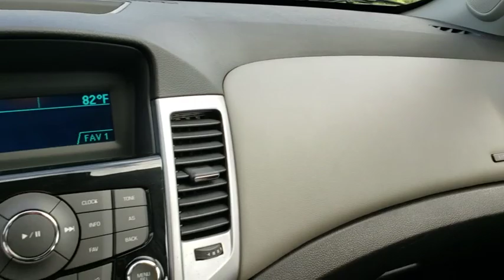2013 Chevrolet Cruze Orlando, Hunter's Creek, Kissimmee, Windermere, Davenport, FL P9095A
Blue Topaz Metallic Used 2013 Chevrolet Cruze available in Orlando, Florida at Central Florida Chrysler. Servicing the Hunter's Creek, Kissimmee, Windermere, and Davenport, FL area

Recent Arrival! Clean CARFAX. Clean CARFAX. Blue 2013 Chevrolet Cruze LS FWD 6-Speed Automatic Electronic with Overdrive ECOTEC 1.8L I4 SMPI DOHC VVT Reviews:* Where some compacts feel light and flimsy, the 2013 Chevrolet Cruze exudes a feeling of solidity and strength. Those seeking maximum fuel economy will likely be impressed by the Eco model's 42-mpg EPA highway figure. Source: KBB.com* Handsome interior design; Eco model's high fuel economy; useful electronics interface; secure handling; top safety scores; big trunk. Source: EdmundsOdometer is 22949 miles below market average! Clean Car Fax, Blue Tooth, Dealer Maintained, None Smoker, mp3 player, dealer ceretified.35/22 Highway/City MPG Awards:* 2013 IIHS Top Safety Pick*Price is plus sales tax, $184.00 private tag agency fee and titling, any dealer installed accessories and dealer service fee of $899 and reconditioning fees on pre owned vehicles. Internet special pricing is only available for prime lender financing .